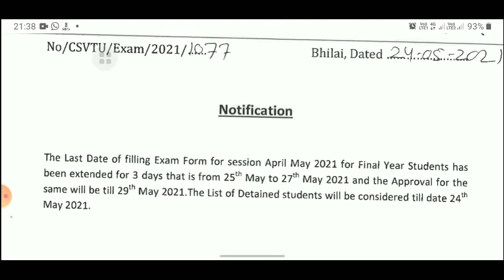CSVTU bhilai | Exam form filling date extended for final year students | Session Apr-May 2021